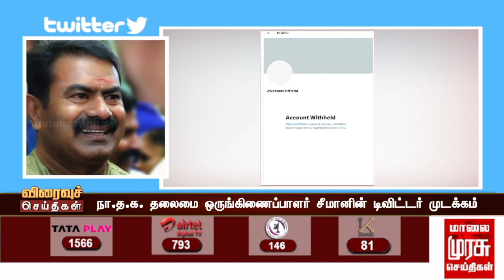சீமானின் ட்விட்டர் கணக்கு முடக்கம் Seeman | NTK | Twitter